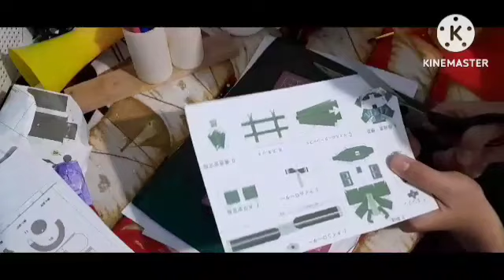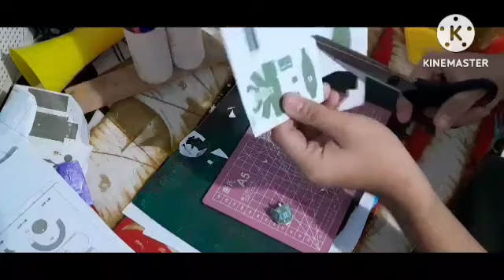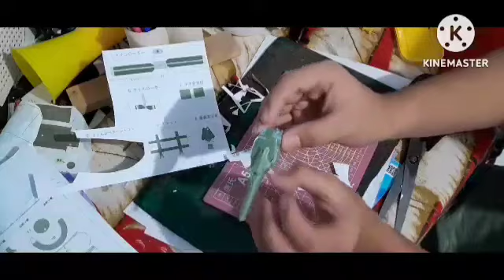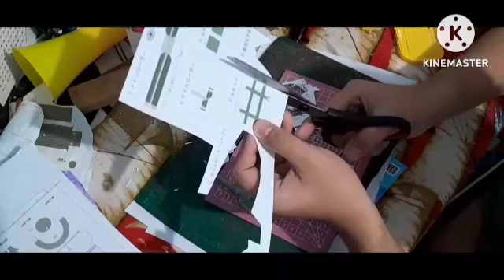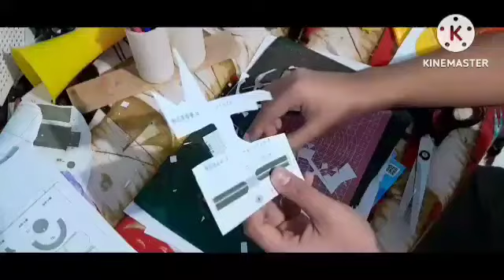papercraft UH-1 HUEY tutorial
my favorite helicopter and original design by TABO木工製作所.